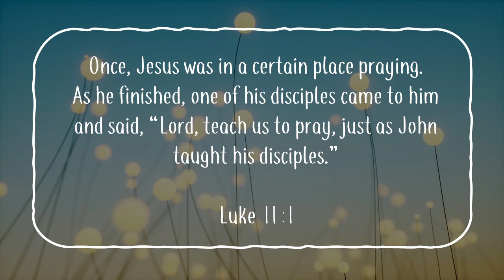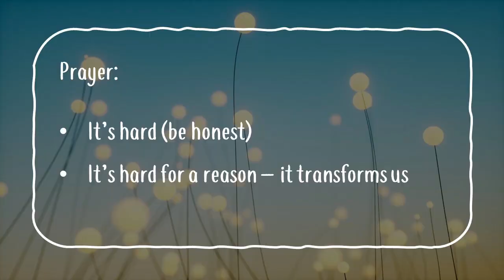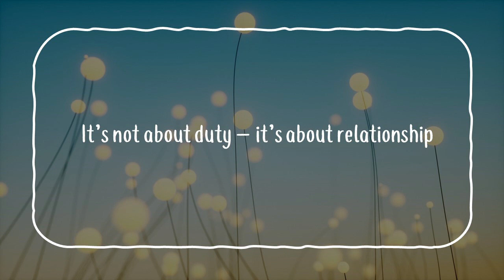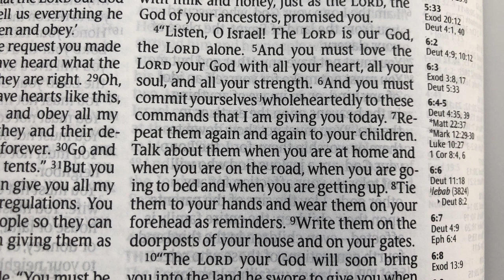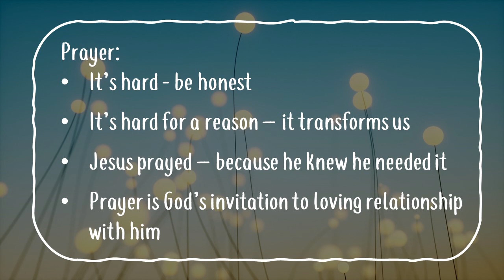A short talk from Chris Fry on prayer.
This is the short talk shared by SWBA's Chris Fry as seen in our our online service, Sunday 27 September 2020.